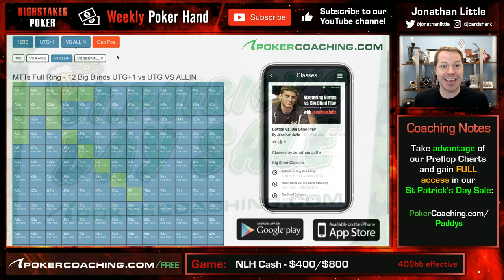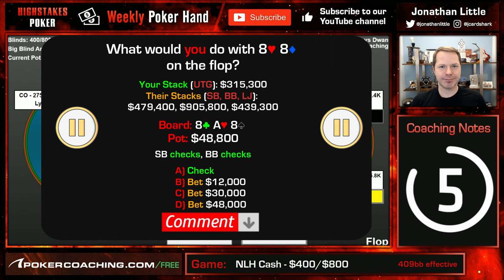Will DWAN get STACKED by QUADS on High Stakes Poker?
Weekly Poker Hand #347: It’s not everyday someone flops quads but when they do it can sometimes be difficult to extract maximum value. In this hand from High Stakes Poker, Brandon Steven finds himself in a multiway pot with flopped quads. Facing a bet from Tom Dwan and a call from Bryn Kenney, can he get maximum value?

I’d be interested to know how the old Tom Dwan would have played this hand and if it would have been any different to how he played it here. What do you think?

Sale ends: March 17th 2021

To take your game to the next level, JOIN US FOR FREE

POKER COACHING:

PokerCoaching.com has grown and now offers top-level coaching from myself, Faraz Jaka, James Romero, Bert Stevens, Jonathan Jaffe, Matt Affleck, Tristan Wade, Michael Acevedo, Lexy Gavin, Brad Wilson, Alex Fitzgerald, Tommy Angelo & Evan Jarvis.